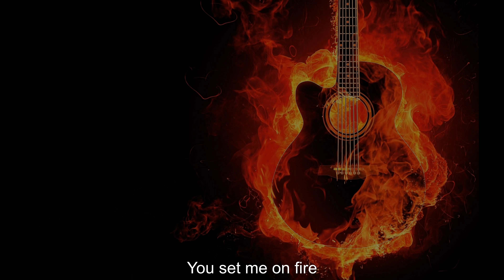Rebels And Stars--The Beautiful Life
The Beautiful Life by Rebels And Stars. From the album The Mandela Effect. Copyright Kevin Newsom 2017. Free to share for personal use.

Photo Credits:
via Unsplash.com:

Clouds: Taylor Van Riper
Pool Party:  Jakob Owens
Eyes Wide Shut: Johannes Krupins
Mansion: Ralph Ravi Kaden
House in ruins: Barthelemy Demazenod
New Mustang: Rafael Kellerman
Guitar on fire: dark rider
Green Apple: Jony Ariadi
Rotting Apple: Maria Teneva
Lighter: Willy Wo

Additional Photos:

Kevin in Chair:
Angela Wojcik

Wrecked Mustang:
Kevin Newsom

The Beautiful Lady Hel:
Aurora Eventide

Hendrix sacrifices his guitar--Monterey, California
Courtesy of Bali Hai